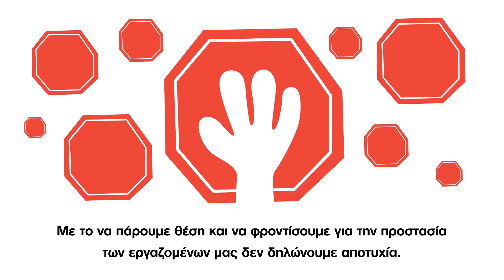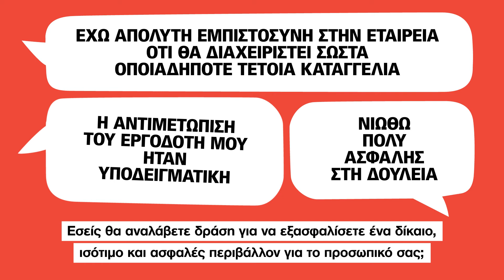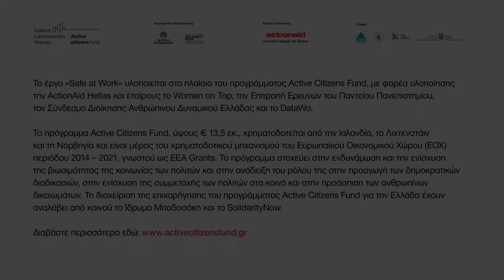«Safe at Work»: Η καταπολέμηση της σεξουαλικής παρενόχλησης στην εργασία είναι υπόθεση όλων μας!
Η ActionAid σε συνεργασία με το Women on Top, το Εργαστήριο Σπουδών Φύλου του Παντείου Πανεπιστημίου, τον Σύνδεσμο Διοίκησης Ανθρώπινου Δυναμικού Ελλάδας και τη DATAWO  ανακοινώνουν την έναρξη του προγράμματος «Safe at Work» και παρέχουν εργαλεία σε επιχειρήσεις και οργανισμούς για να πάρουν θέση απέναντι στη σεξουαλική παρενόχληση, δημιουργώντας εκπαιδευτικό υλικό και εκπαιδεύοντας στελέχη και εργαζόμενους σε όλο το φάσμα του ιδιωτικού και του δημοσίου τομέα.

Ενημερωθείτε από το βίντεο σχετικά με τις νομικές υποχρεώσεις της επιχείρησής σας για την προστασία των εργαζομένων σας, αλλά και για τα πρακτικά βήματα που μπορείτε να ακολουθήσετε ως εργοδότες/τριες, στελέχη Ανθρώπινου Δυναμικού ή επικεφαλής ομάδων για να εξασφαλίσετε ένα ασφαλές περιβάλλον ισότητας και σεβασμού για όλες και όλους.

Γραφιστικός σχεδιασμός: coppola.gr
Σενάριο: Women On Top

Το έργο Safe at Work υλοποιείται στο πλαίσιο του προγράμματος Active citizens fund, με φορέα υλοποίησης την ActionAid και εταίρους την Επιτροπή Ερευνών του Παντείου Πανεπιστημίου Κοινωνικών και Πολιτικών Επιστημών, τις Women On Top, τον Σύνδεσμο Διοίκησης Ανθρωπίνου Δυναμικού Ελλάδας και τη DATAWO.

Το πρόγραμμα Active citizens fund, ύψους € 13,5 εκ., χρηματοδοτείται από την Ισλανδία, το Λιχτενστάιν και τη Νορβηγία και είναι μέρος του χρηματοδοτικού μηχανισμού του Ευρωπαϊκού Οικονομικού Χώρου (ΕΟΧ) περιόδου 2014 – 2021, γνωστού ως EEA Grants. Το πρόγραμμα στοχεύει στην ενδυνάμωση και την ενίσχυση της βιωσιμότητας της κοινωνίας των πολιτών και στην ανάδειξη του ρόλου της στην προαγωγή των δημοκρατικών διαδικασιών, στην ενίσχυση της συμμετοχής των πολιτών στα κοινά και στην προάσπιση των ανθρωπίνων δικαιωμάτων. Τη διαχείριση της επιχορήγησης του προγράμματος Active citizens fund για την Ελλάδα έχουν αναλάβει από κοινού το Ίδρυμα Μποδοσάκη και το SolidarityNow. Διαβάστε περισσότερα εδώ